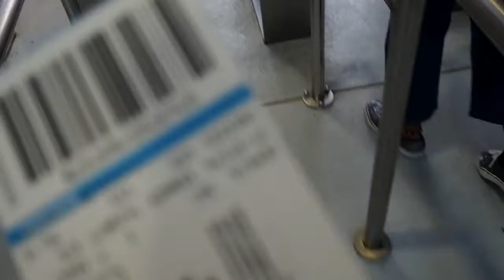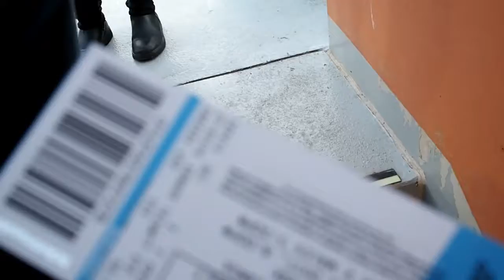Allblacks Game//Auckland//New Zealand// vlog 23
PINTREST: barbiegirllexii

CAMERA'S USED:
NIKON 1 J1
GOPRO HERO

YOUTUBE OWN MUSIC USED ALSO